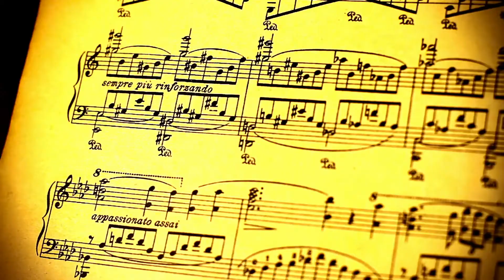Natasha Paremski in a Classical Action's 20th Anniversary Gala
Natasha Paremski preforms in a once-in-a-lifetime evening celebrating Classical Action' 20th anniversary and honoring founding director Charles Hamlen.